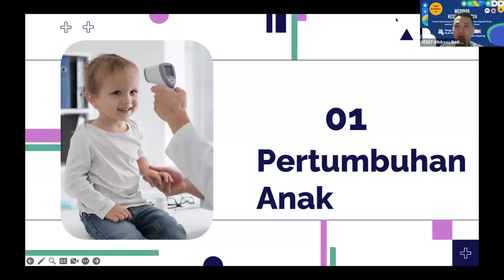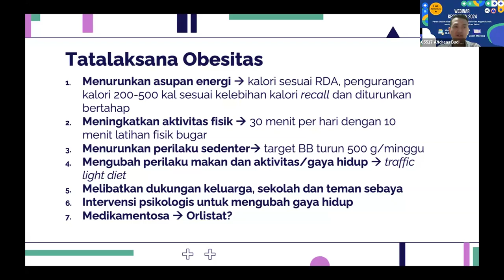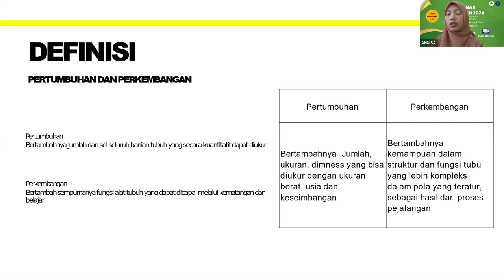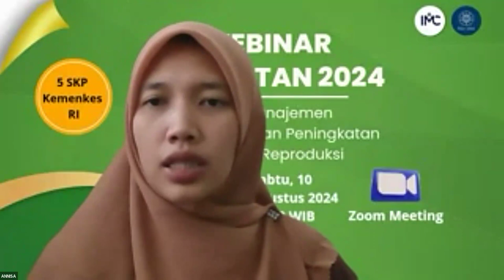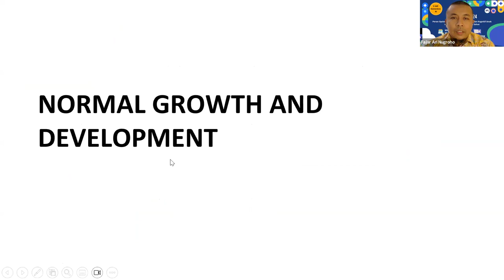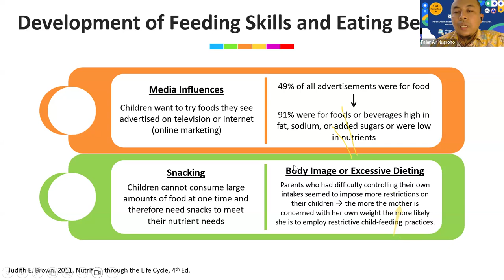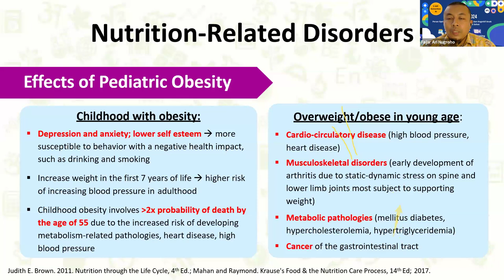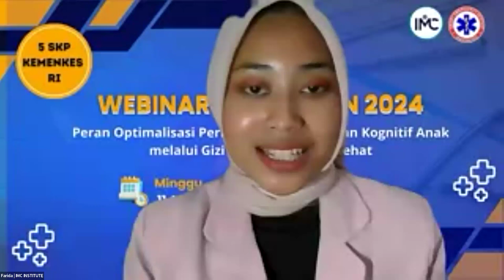webkes 2024 : Peran optimalkan perkembangan fisik dan kognitif anak melalu gizi dan pola makan sehat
Webinar Kesehatan 2024 dengan Tema: Peran optimalkan perkembangan fisik dan kognitif anak melalu gizi dan pola makan sehat